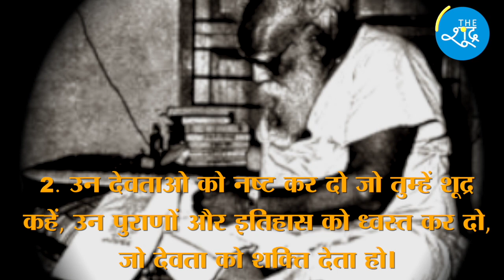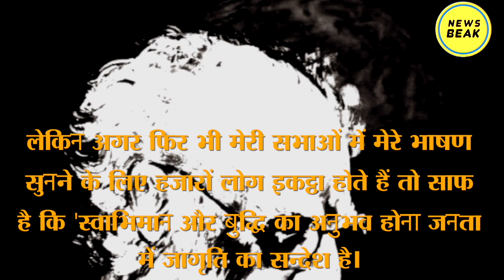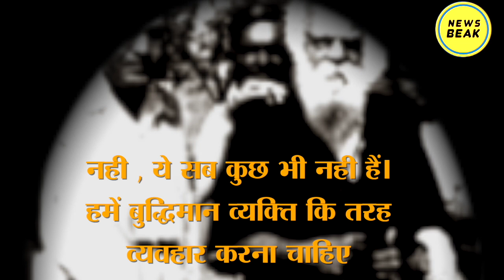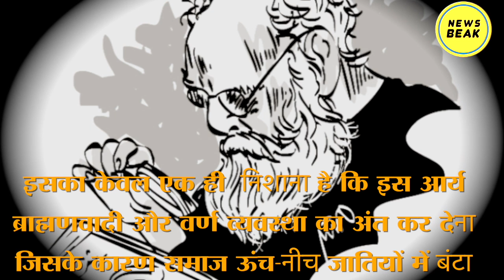Periyar E. V. Ramasamy के 15 क्रांतिकारी विचार। 15 Revolutionary Thoughts of Periyar E. V Ramasamy